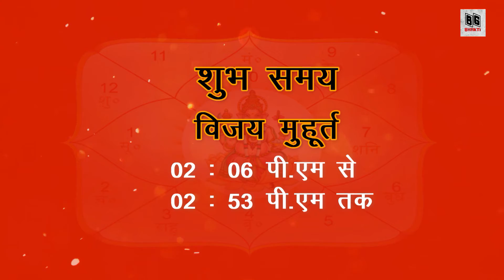07 october 2021 panchang। शुभ मुहूर्त, राहुकाल । गुरुवार का पंचांग | Aaj ka Rahukal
शुभ मुहूर्त | Aaj ka Rahukal Ka Samay |  राहुकाल | 07 october 2021
किसी भी समस्या का समाधान Any Problem Solution